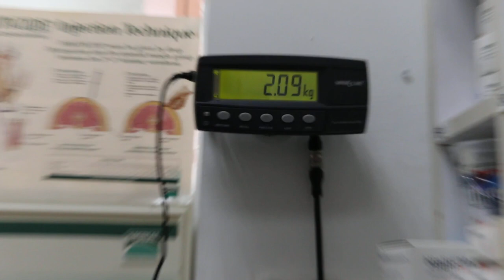A rabbit's front tooth re-grows 4 months after extraction. Pre-op examination for neuter.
16 Sep 2018.

The rabbit had overgrown lower front teeth around 4 months ago. Instead of clipping the teeth every 2 to 3 months, I advised extraction of all the 6 front teeth.

Now, 4 months later, there is 1/6 front teeth seen. The tooth will be extracted during anaesthesia and neuter of the rabbit today. Re-growth of the front teeth may occur after extraction as remnants of the deep front tooth had not been removed.

Image of the extracted tooth is shown